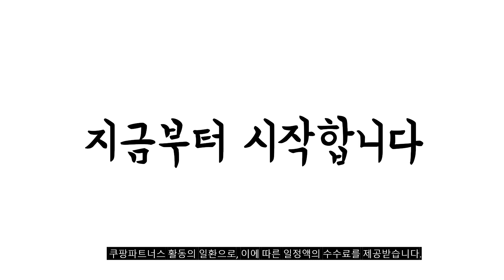2024년 불티나게 팔린 온더온두유제조기 추천순위 TOP10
❤️❤️❤️ 온더온두유제조기 구매 가격 평점 리뷰 정리해 봤어요! ❤️❤️❤️

[00:06]
10위. #[키친먼트] 8중날 두유 제조기 죽 콩물 두유기  [89,000원]

[00:11]
9위. 국내 빠른배송 온더온 가정용 두유 제조기 소이드림 [126,800원]

[00:17]
8위. 오쿠 24년형 NEW 오쿠 올스텐 두유제조기 시즌4 [119,000원]

[00:22]
7위. 죽만드는기계 오연수두유제조기 홈쇼핑 온앤온 국산 두유제조기 마이야 [79,000원]

[00:28]
6위. 죽만드는기계 홈쇼핑 온앤온 국산 브랜드 두유제조기 마이야 [79,000원]

[00:33]
5위. 온더온 소이드림 두유제조기 색상:민트 [82,900원]

[00:39]
4위. 온더온 소이드림 두유제조기 색상:화이트 [82,900원]

[00:44]
3위. 원터치 대용량 자동세척 가열 두유제조기 보온 저소음 [38,500원]

[00:50]
2위. 죽만드는기계 오연수두유제조기 홈쇼핑 온앤온 국산 두유제조기 마이야 [79,000원]

[00:55]
1위. 온더온 가정용 두유 제조기 소이드림 대용량 750ml [86,350원]